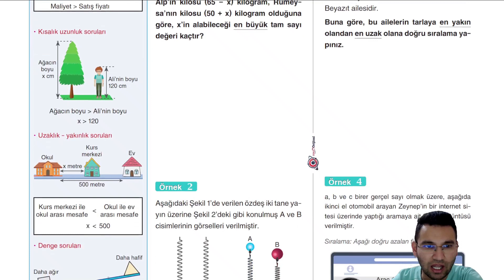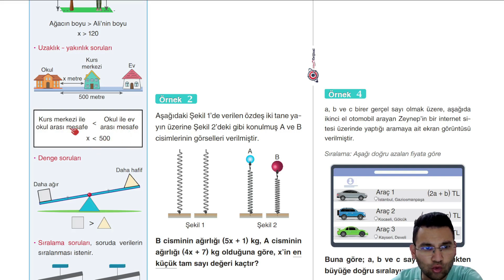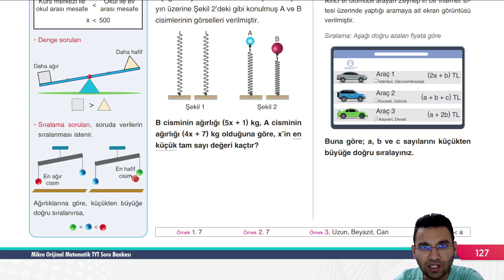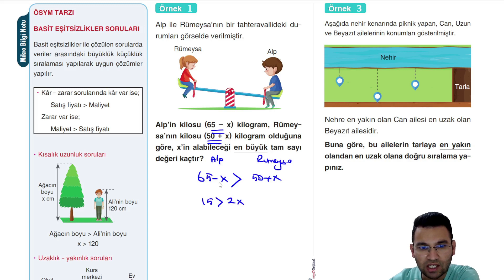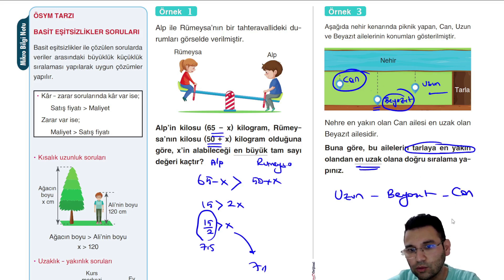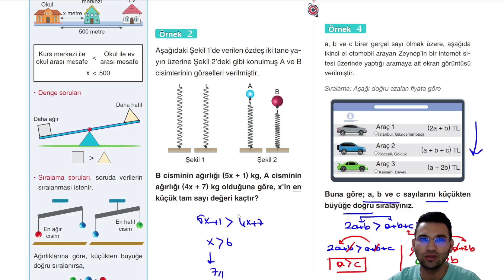MİKRO TYT SORU BANKASI |BASİT EŞİTSİZLİKLER| Syf 127 | @umiter55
Kod:UMIER028T

MİKRO TYT SORU BANKASI | BASİT EŞİTSİZLİKLER| | Syf  127